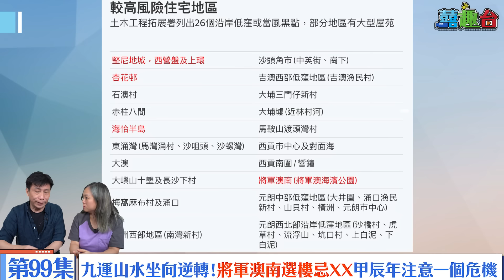九運風水樓盤｜九運山水坐向逆轉!將軍澳南選樓忌XX!甲辰年注意一個危機｜日出康城 海天晉 天晉 坑口 寶琳 啟德 何文田 黃竹坑 風水紫微斗數 香港經濟 香港樓市 九運風水【囍趣睇相王EP99】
將軍澳本來人煙稀少，只是一條小漁港，不及鄰近的坑口原有小墟市，現經過大幅填海，發展為將軍澳新市鎮，並擴展為全區的名字。將軍澳海濱迎來全新面貌，九運會否迎來大改變？將紫微斗數融合多年股樓技術分析的《睇相王》總編呂Sir，今集與大家探討將軍澳、坑口、調景嶺、寶琳一帶發展趨勢，九運山水坐向逆轉，將軍澳南選樓要注意事項、甲辰年注意一個危機，絕對不能錯過！
呂sir預測2024年事序表：
2024年大事列表（持續更新）：
2024年3月 香港大嶼山地震💥
2024年3月 英王查理斯罹癌
2024年3月台東4.0地震
2024年4月 花蓮縣發生規模6.0 地震
2024年4月 美國新澤西州黎克特制4.8級地震
2024年6月 凱特王妃生病罹癌
2024年7月 特朗普競選集會槍擊案💥
💥紫微斗數初班8月現正招生，有興趣歡迎pm 囍趣台Facebook！！

🔔課金方法
💰轉數快
快速支付系統識別碼 8264384